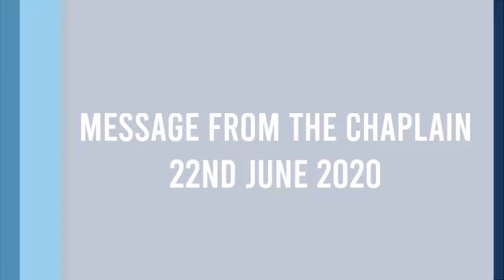Message from the Chaplain - 22nd June 2020